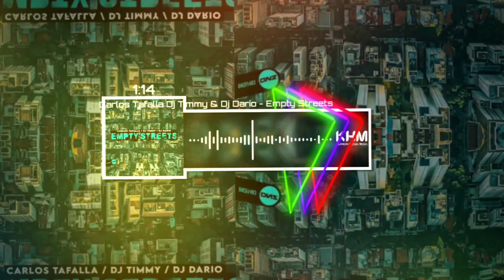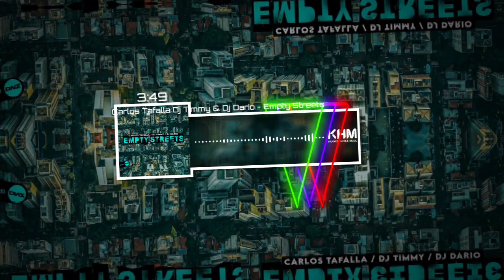Carlos Tafalla/DJ Timmy/DJ Dario - Empty Streets (DNZ Records)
Friends channels 📢